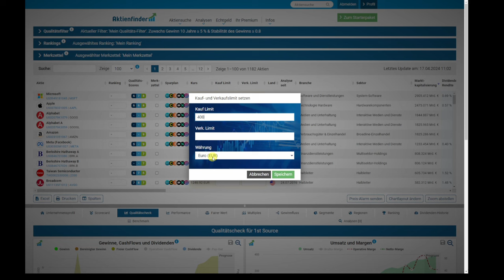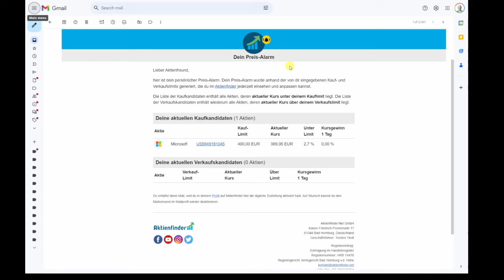So geht's! Der Preis-Alarm